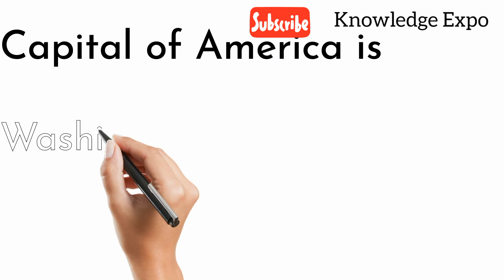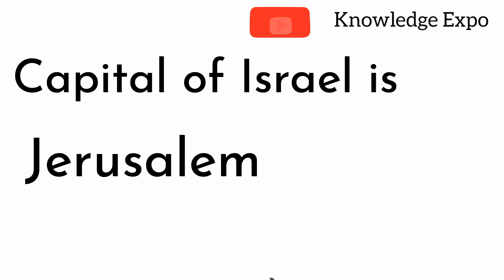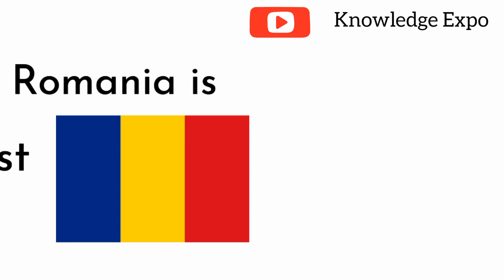Mostly asked Capitals of Countries in different Exams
Most repeated Capitals of Countries in different Exams